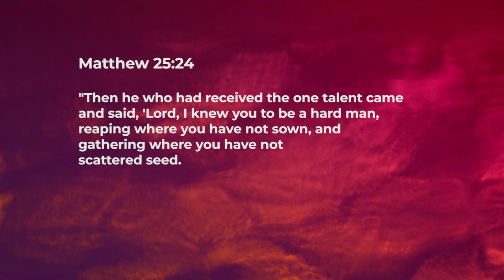Hiding It, Won't Multiply It - Ashish Raichur | Daily Devotion, October 17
"Today's Devotional - “Hiding It, Won't Multiply It"